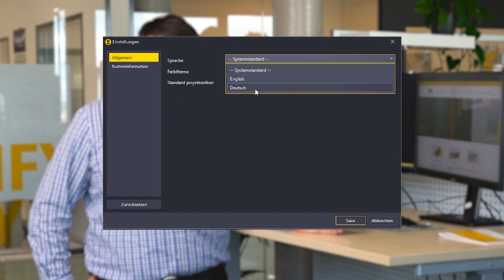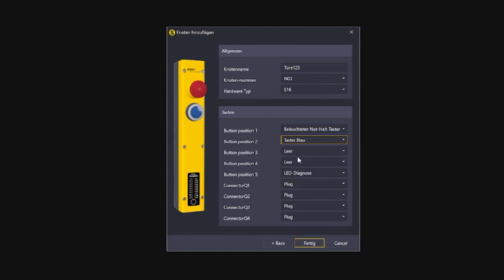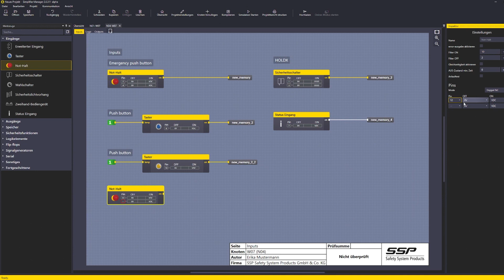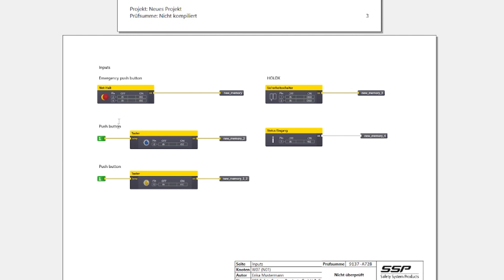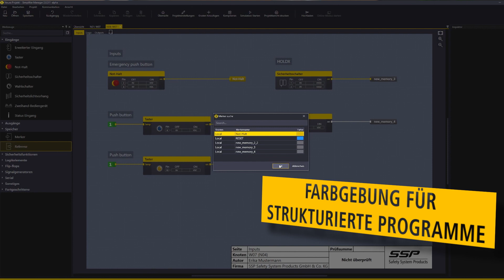Simplifier Manager 2.0 Software Update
💻 Our Simplifier Manager has received a facelift 💅

0:00 Introduction
0:13 Independent and regular updates
0:24 Dark Mode
0:39 Language extension
0:56 Easy setup with existing projects
1:06 Customizable hardware images
1:27 Integration of standard units with ready-made E-Plan macros and prescribed programs
2:01 Checksum on each page
2:28 Simplified validation of single pages
2:48 Enhanced project report with new features
3:13 PFH-D-Value for every output
3:23 Program logic listed in report
3:33 Simulation of the program
3:50 Color adaptation of flags for structured programming